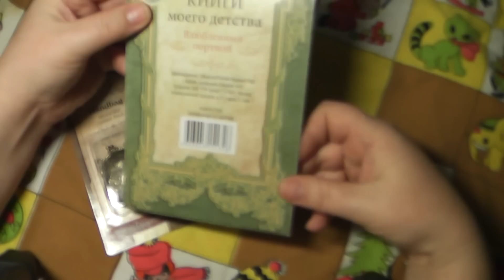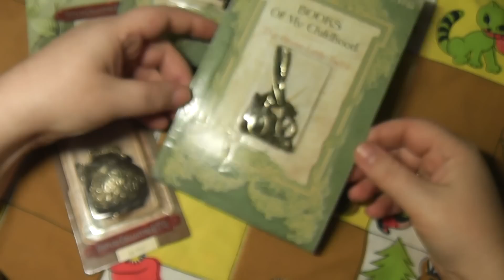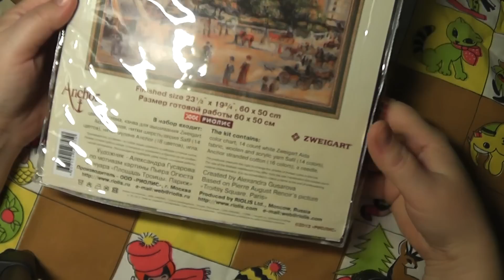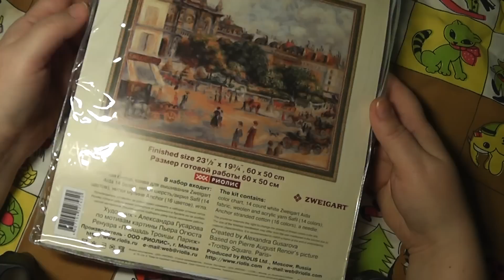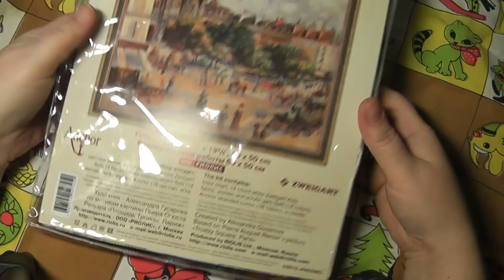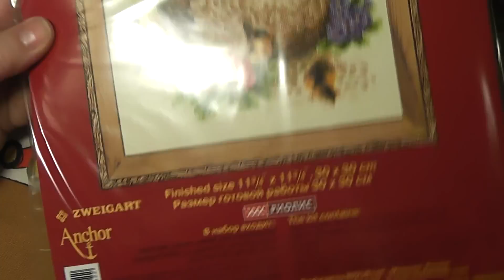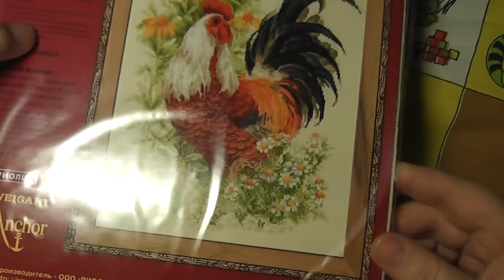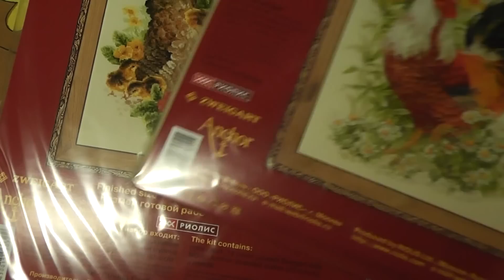~81 Небольшие рукодельные покупочки январь 2015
Канал Лены